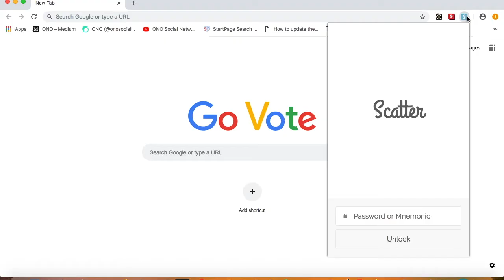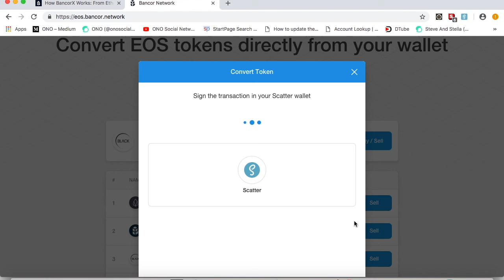EOS FOR IDIOTS: BancorX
BancorX has launched. Find out how to convert your first EOS token using BancorX and the Scatter Chrome extension.